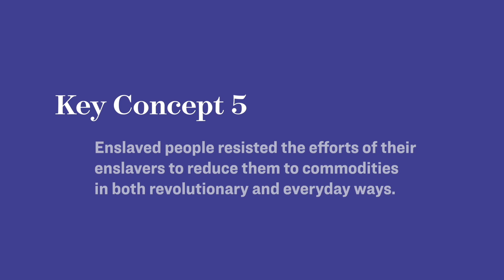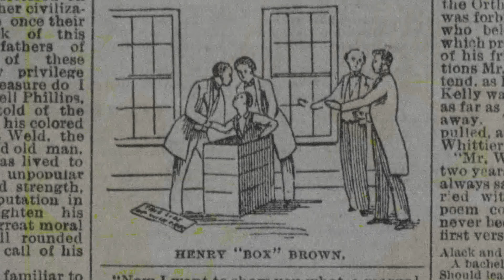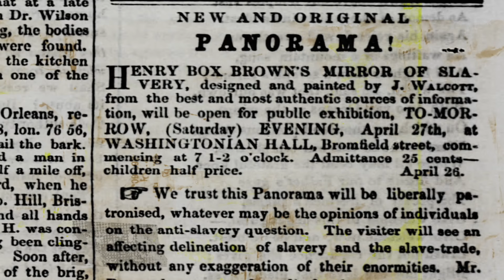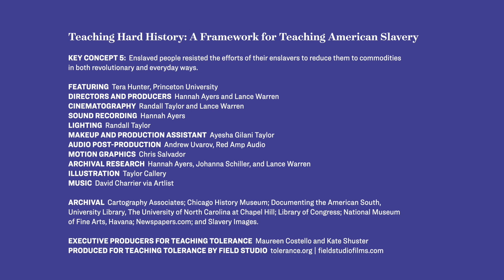Tera Hunter | Teaching Hard History: American Slavery, Key Concept 5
Historian Tera Hunter discusses Henry “Box” Brown’s escape from slavery and his work as an abolitionist.
Key Concept 5: Enslaved people resisted the efforts of their enslavers to reduce them to commodities in both revolutionary and everyday ways.

A described and captioned version of this film is available to qualifying students, family members, educators and support professionals through the Described and Captioned Media Program